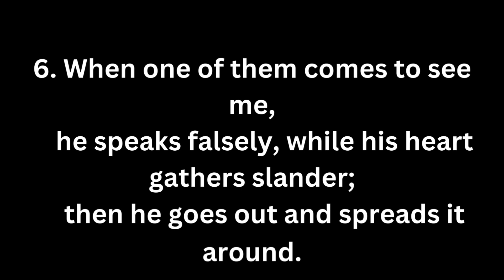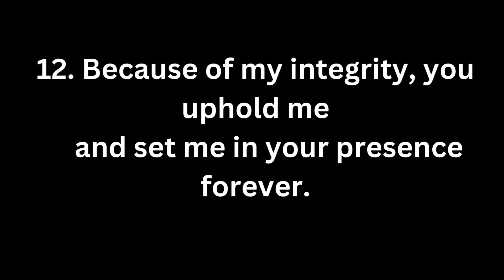PSALMS 41 || MEMORIZE GOD'S WORD